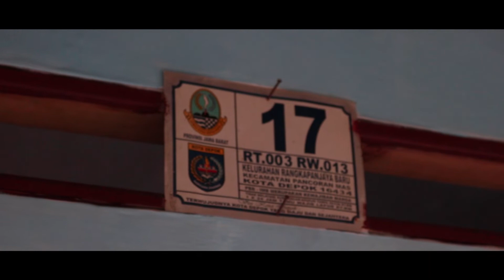ProgramRenovasiRumahYatim - Dila Ramadhani